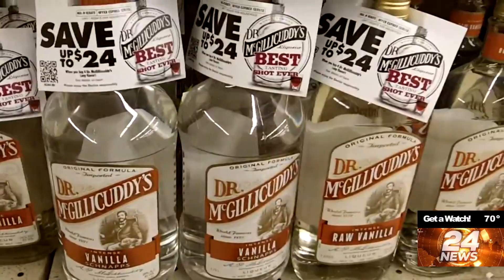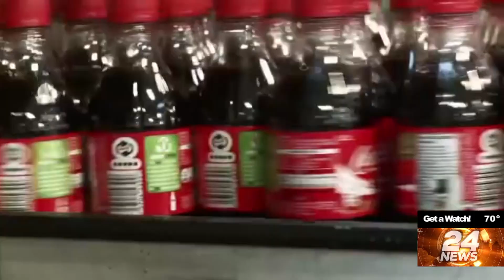Action 24 Pun News 2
The Action 24 News Team is back!

Jeff Larson - Barry Shmelly
Jacob Jardel - Upton O'Goode
Justin Reff - Duane DeVane
Jacory Shannon - Oliver DaPlaz
AnneMarie Altman - Mariah Collings
Noah Polynice - Tracy Niceman
Bryan Araujo - Rick O'Shea
Luis Navarro - Scott Tack
Caitlin Anders - Mary Thon
Mark Galloway - Seymore Butterball